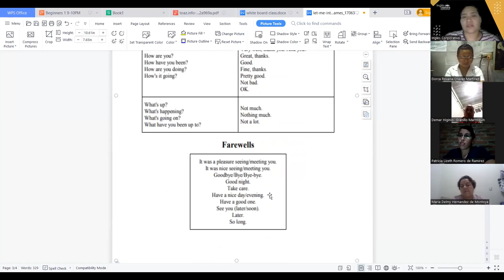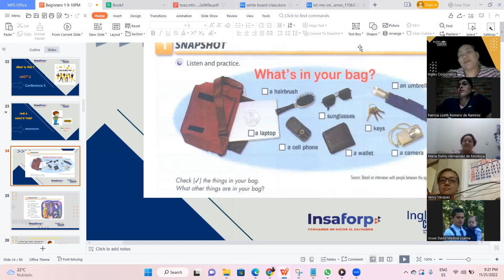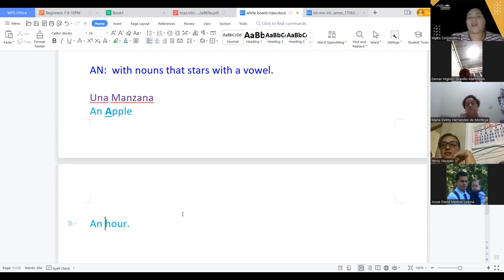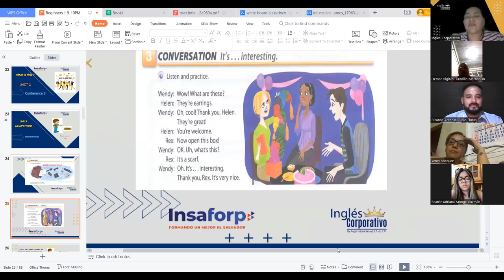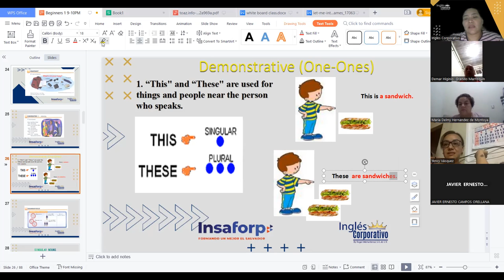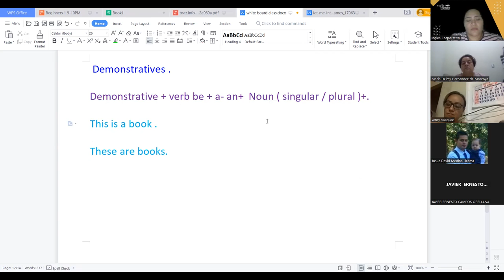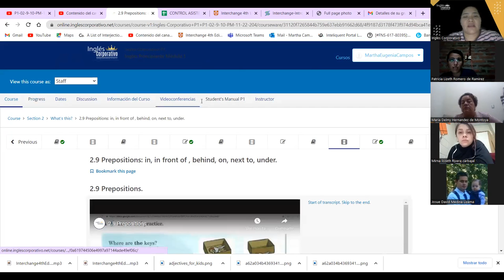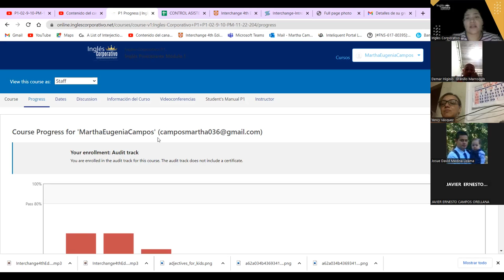Inglés Corporativo- Nov 21,2022 - Demonstratives - Session 5